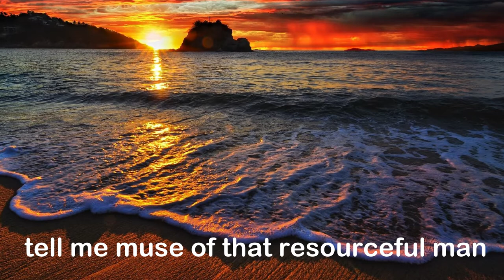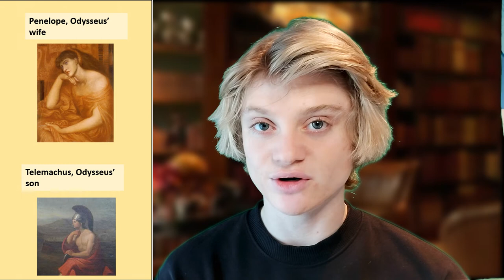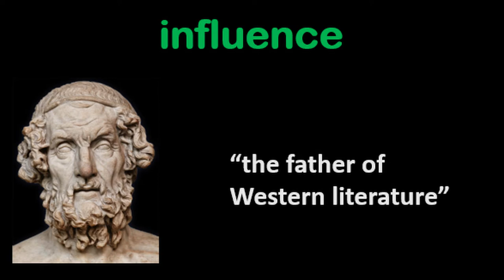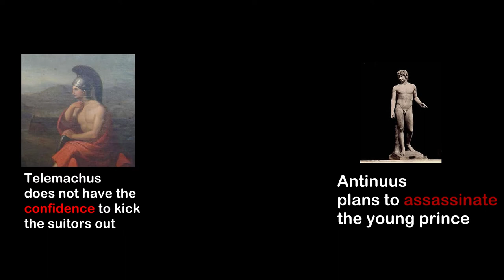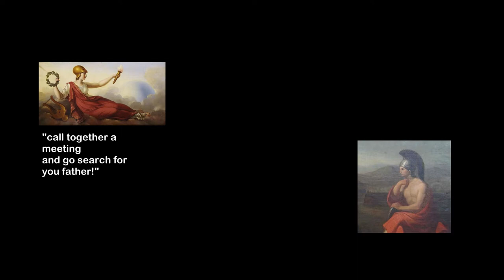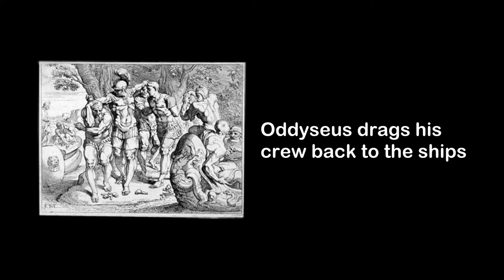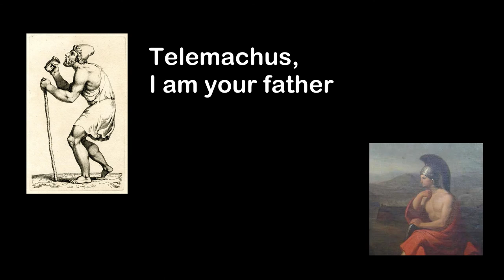The Odyssey - The long wanderings of Odysseus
is one of two major ancient Greek epic poems attributed to Homer. It is one of the oldest extant works of literature still read by contemporary audiences. As with the Iliad, the poem is divided into 24 books. It follows the Greek hero Odysseus, king of Ithaca, and his journey home after the Trojan War. After the war itself, which lasted ten years, his journey lasts for ten additional years, during which time he encounters many perils and all his crewmates are killed. In his absence, Odysseus is assumed dead, and his wife Penelope and son Telemachus must contend with a group of unruly suitors who compete for Penelope's hand in marriage.

The Odyssey was originally composed in Homeric Greek in around the 8th or 7th century BCE and, by the mid-6th century BCE, had become part of the Greek literary canon. In antiquity, Homer's authorship of the poem was not questioned, but contemporary scholarship predominantly assumes that the Iliad and the Odyssey were composed independently, and the stories themselves formed as part of a long oral tradition. Given widespread illiteracy, the poem was performed by an aoidos or rhapsode, and more likely to be heard than read.

Crucial themes in the poem include the ideas of nostos (νόστος; "return"), wandering, xenia (ξενία; "guest-friendship"), testing, and omens. Scholars still reflect on the narrative significance of certain groups in the poem, such as women and slaves, who have a more prominent role in the epic than in many other works of ancient literature. This focus is especially remarkable when considered beside the Iliad, which centres the exploits of soldiers and kings during the Trojan War.

The Odyssey is regarded as one of the most significant works of the Western canon. The first English translation of the Odyssey was in the 16th century. Adaptations and re-imaginings continue to be produced across a wide variety of mediums. In 2018, when BBC Culture polled experts around the world to find literature's most enduring narrative, the Odyssey topped the list.